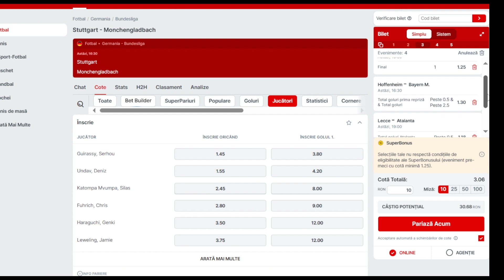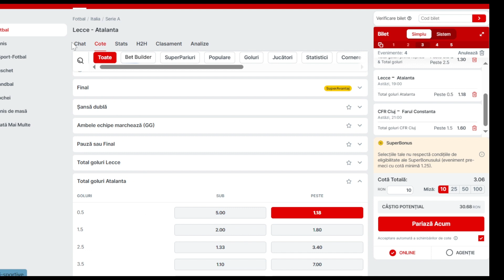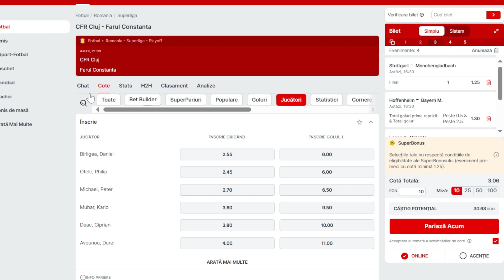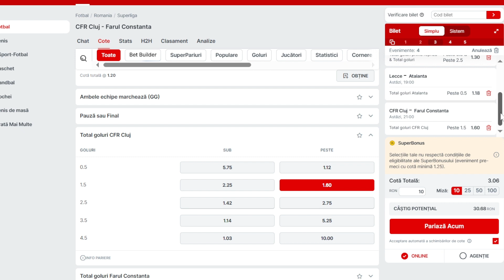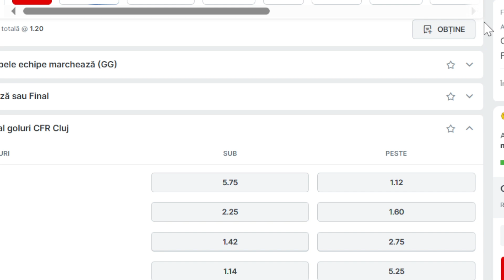Pariuri Sambata 18 Mai 2024 Biletul COTA 3 / Marcatori / CFR - Farul Stuttgart - Gladbach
Ponturi Pariuri Sportive Sambata 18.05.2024  COTA 3 CFR - Farul Constanta Stuttgart Monchengladbach Hoffenheim Bayern  / FACEM Bani cu acest bilet din 4 meciuri ! + Pariuri pe MARCATORI